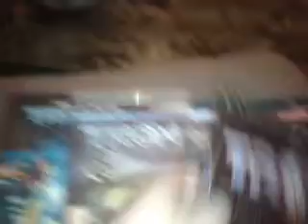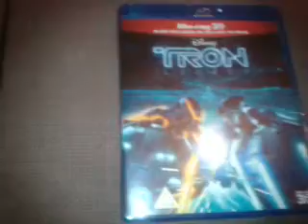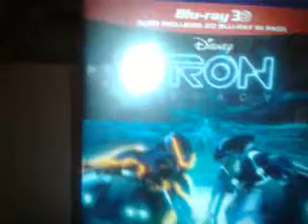My Tron legacy 3D review plus more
Hello youtubers this is my 3rd vid tonyte just hope you all enjoy :)